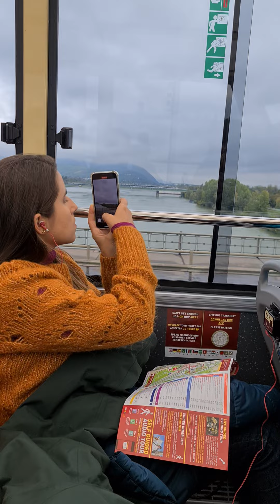raja gujjar AUSTRIA 🇦🇹 KI BUS 🚌 MAI tour kr rhe hai...